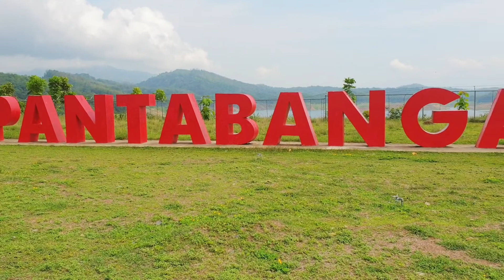FARM RIDGE by Desmond Farm Nueva Ecija